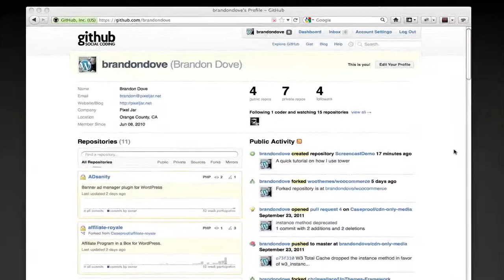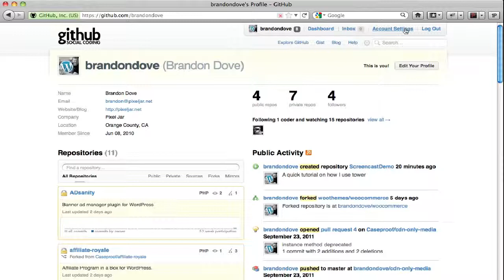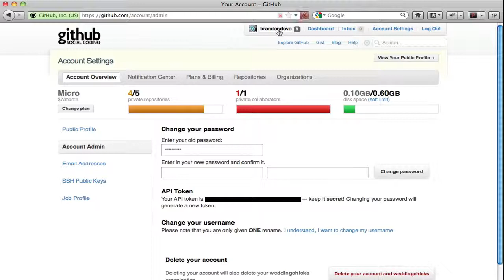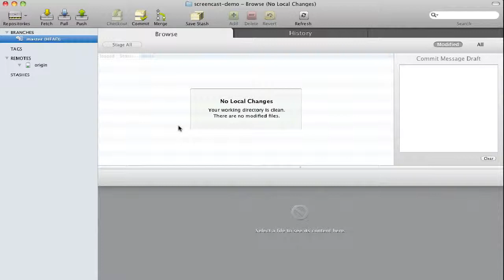Using Git Tower with GitHub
A quick demo of our git, git tower and github.